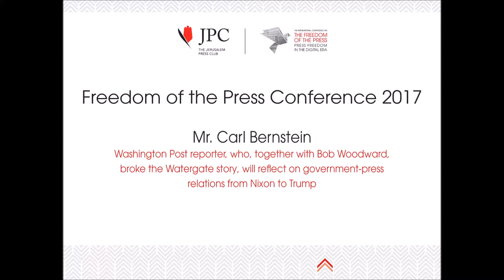Freedom of the Press Conference 2017 - Carl Berenstein